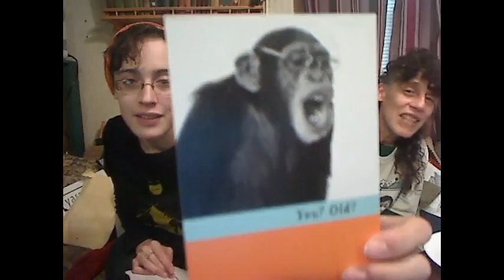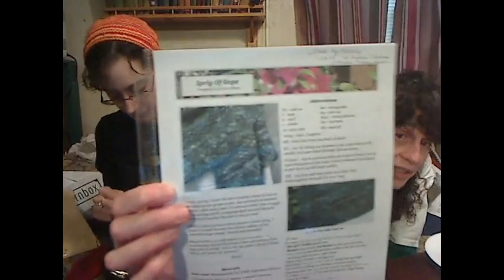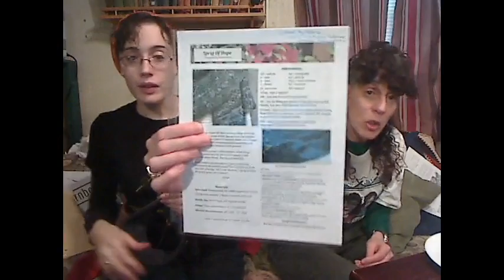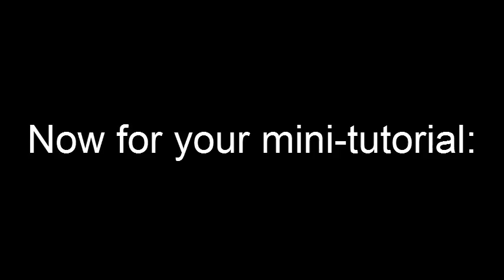Pen, Hook, And Needles Podcast. Episode 139: We Do Knit Here Too